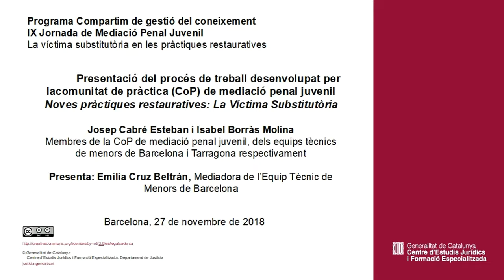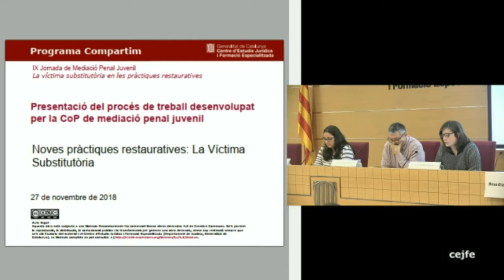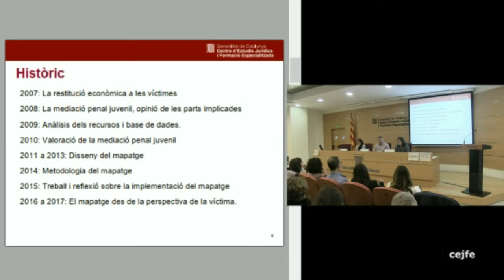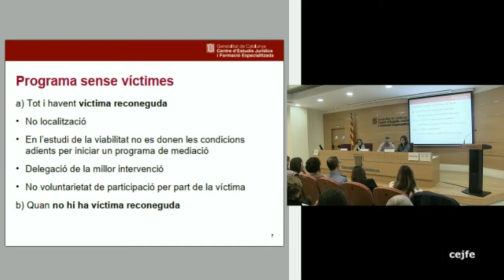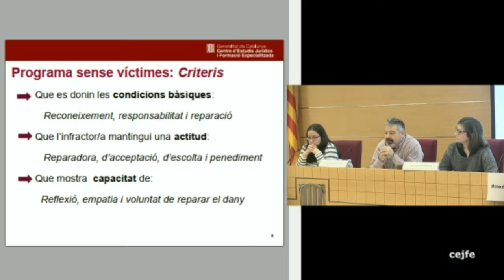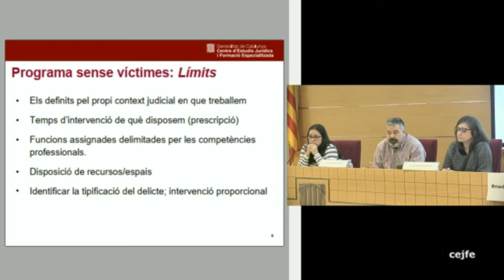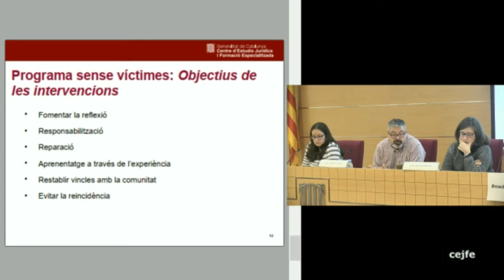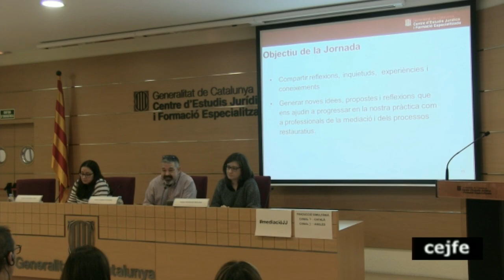IX Jornada de Mediació Penal Juvenil. Presentació treball de la CoP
Presentació del procés de treball desenvolupat per la
comunitat de pràctica (CoP) de mediació penal juvenil
Noves pràctiques restauratives: La Víctima Substitutòria

Josep Cabré Esteban i Isabel Borràs Molina
Membres de la CoP de mediació penal juvenil, dels
equips tècnics de menors de Barcelona i Tarragona
respectivament.

Presenta Emilia Cruz Beltrán, Mediadora de l’Equip Tècnic de Menors de Barcelona